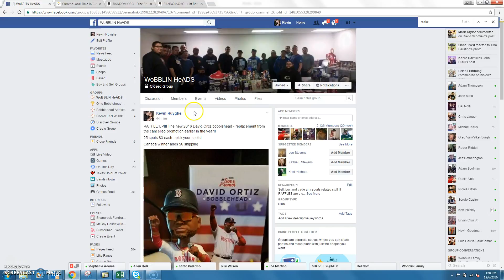KH papi 12_6